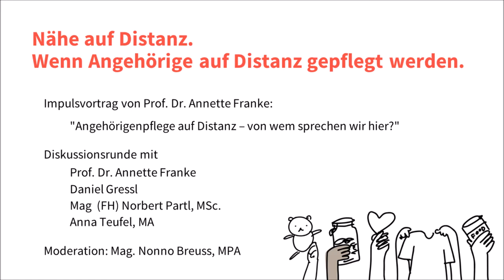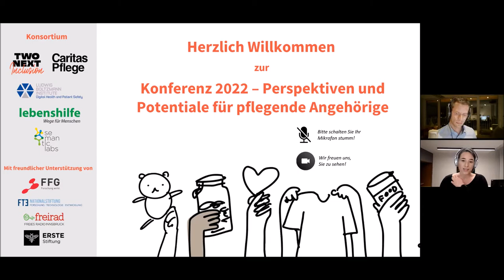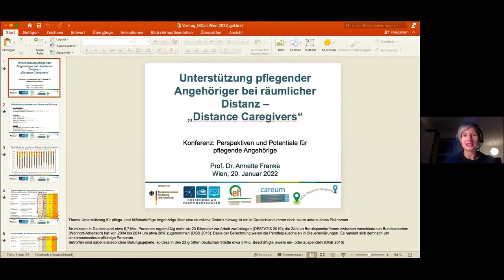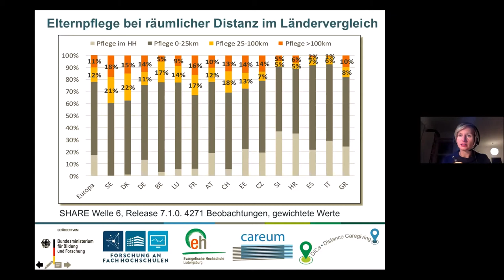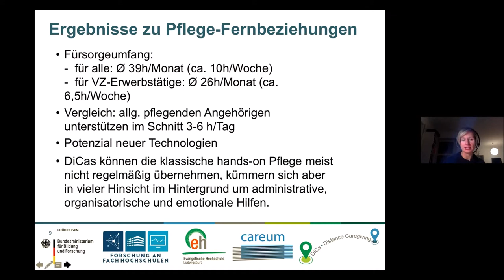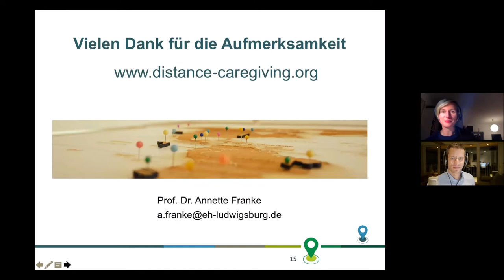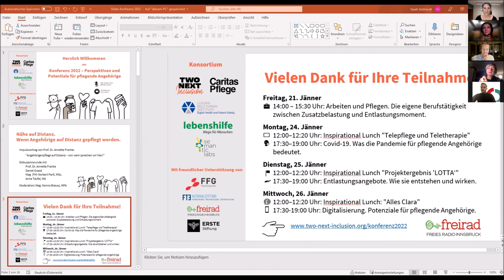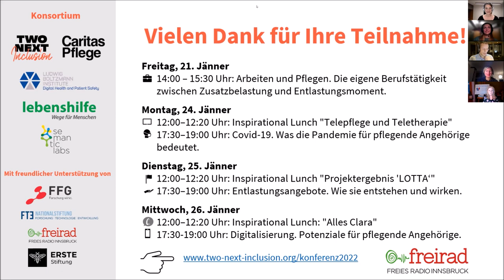Nähe auf Distanz. Wenn Angehörige auf Distanz gepflegt werden.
Ein besonderer Teil der pflegenden Angehörigen sind jene, die räumlich getrennt von ihren Lieben leben, die sie unterstützen. Die tatsächliche Distanz spielt dabei nicht die Hauptrolle. Zusätzlich belastend ist ua., dass die pflegenden Angehörigen in spontanen Fällen nicht schnell und einfach vor Ort sein können. Doch was zeichnet Pflegende auf Distanz aus? Welche Besonderheiten bringt diese Distanz im Gegensatz zu Angehörigenpflege im gleichen Haushalt mit sich? Welche Belastungen sind hier besonders ausschlaggebend? Und wie können wir diese Menschen und ihre Angehörigen bestmöglich unterstützen?

Impulsvortrag von Prof. Dr. Annette Franke:
"Angehörigenpflege auf Distanz – von wem sprechen wir hier?"

Diskussionsrunde mit
Prof. Dr. Annette Franke, Daniel Gressl, Mag  (FH) Norbert Partl, MSc., Anna Teufel, MA

Moderation: Mag. Nonno Breuss, MPA

Die Diskussion „Nähe auf Distanz. Wenn Angehörige auf Distanz gepflegt werden„ fand im Zuge der Konferenz 2022 „Perspektiven und Potentiale für pflegende Angehörige“ statt:

Rund eine Million Menschen in Österreich pflegen und betreuen einen Angehörigen. Der Bedarf nach Pflegeleistungen (und der damit verbundene finanzielle Bedarf) wird in den kommenden Jahrzehnten sprunghaft ansteigen. Digitale Lösungen bieten die Chance, pflegende Angehörige niederschwellig zu erreichen und sie in ihrer Rolle zu stützen. Dem widmete sich erstmals eine Konferenz über Perspektiven und Potentiale für pflegende Angehörige, die von Donnerstag, 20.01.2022 bis Mittwoch, 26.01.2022, an Tagesrandzeiten online via Zoom abgehalten wurde. Die Teilnehmer:innen kamen aus dem Sozialbereich, der Wissenschaft und der Privatwirtschaft sowie Interessensvertreter:innen, Digitalisierungsvisionäre und – nicht zuletzt – unmittelbar Betroffene. Dieses sektoren-übergreifende Interesse zeigt, dass die Themenstellung gesamtgesellschaftlich relevant ist und nur ebenso lösbar sein wird.

Zum Konferenzauftakt betonte Veranstalterin Nicole Traxler, Obfrau von „Two Next inclusion – Verein zur Förderung von sozialer, digitaler und finanzieller Inklusion“: „Das Thema informelle Pflege durch Angehörige wird im öffentlichen Diskurs nicht ausreichend wahrgenommen, sondern ist im Gegenteil noch immer schambesetzt und ein Tabuthema. Gemeinsam mit Österreichs Pflege- und Sozialsektor stellen uns dieser Herausforderung und freuen uns auf spannende und konstruktive Diskussionen und innovative Lösungsansätze. Aktuell pflegende Angehörige, der Pflegesektor und die interessierte Öffentlichkeit sollen bei der Konferenz gemeinsam ihr Verständnis erweitern und weiterführende Anknüpfungspunkte finden.“

Impulsreferate und Diskussionsbeiträge kamen u.a. von Dr.in Eva Höltl (Leiterin Gesundheitszentrum, Erste Bank Österreich, Vorstandsmitglied der ERSTE Stiftung und Vizevorsitzende im Fachausschuss Psychosozialer Bereich des Obersten Sanitätsrats), Univ.-Prof.in Mag.a Dr.in Hanna Mayer (Leiterin Fachbereich Pflegewissenschaft, Karl-Landsteiner-Privatuniversität), Birgit Meinhard-Schiebel (Präsidentin, Interessensgemeinschaft pflegender Angehöriger), Mag.a Manuela Vollmann (Geschäftsführerin, abz*austria) und Dr. Thomas Wochele-Thoma (Ärztlicher Leiter, Caritas der Erzdiözese Wien und Co-Investigator, Ludwig-Boltzmann-Institut Digital Health and Patient Safety).

Arbeiten und Pflegen. Die eigene Berufstätigkeit zwischen Zusatzbelastung und Entlastungsmoment.

Covid-19. Was die Pandemie für pflegende Angehörige bedeutet.

Entlastungsangebote. Wie sie entstehen und wirken.

Digitalisierung. Potenziale für pflegende Angehörige.

..und folgende Projektvorstellungen:

„Telepflege und Teletherapie"

Projektergebnis „LOTTA'

„Alles Clara“

Für 2023 und 2024 sind weitere Auflagen von „Perspektiven und Potential für pflegende Angehörige“ geplant.

Hintergrund: Das Netzwerk hinter der Konferenz

Die Konferenz wird von Freirad und ERSTE Stiftung unterstützt. Sie ist Teil des Projekts "Innovationsnetzwerk zur Entlastung pflegender Angehöriger in Österreich". Dieses Projekt wird durch Two Next Inclusion, Caritas der Erzdiözese Wien, Lebenshilfen Soziale Dienste, Ludwig-Boltzmann-Institut Digital Health and Patient Safety und semanticlabs GmbH umgesetzt. Dieses Projekt wird aus Mitteln der Nationalstiftung für Forschung, Technologie und Entwicklung gefördert und im Rahmen des Programms Laura Bassi 4.0 mit freundlicher Unterstützung des Bundesministeriums für Digitalisierung und Wirtschaftsstandort (BMDW) durchgeführt.